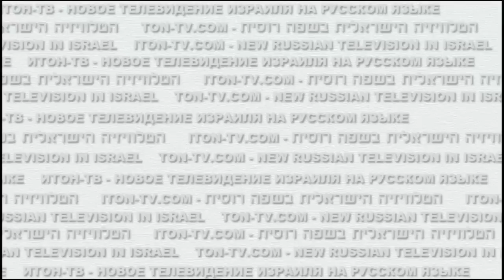Как в Израиле получить органы без очереди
Что делать, если вам или вашим родным нужна пересадка органов? Как ускорить продвижение в очереди на трансплантацию? Трансплант-координатор больницы «Адасса» Кирилл Грозовский рассказывает о том, кто в Израиле получает донорские органы вне очереди и какими земными благами пользуются те, кто подписан на карту донора.